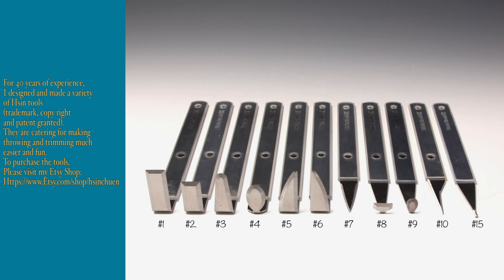589. Trimming/Fluting a Bowl Usin Hsin Tools #4 with Hsin-Chuen Lin 林新春 刻槽修坯示範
To see or buy my finished work and pottery tools, please visit my ETSY shop: